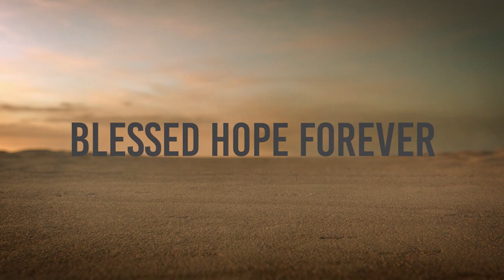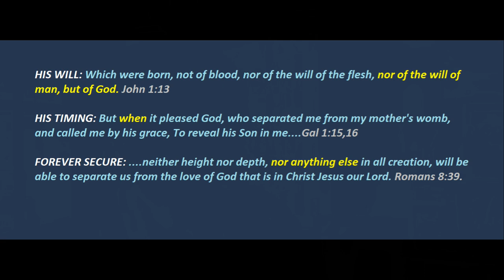1 Cor 14:3-9 - Part 51 - How We Know We Are On The Right Path to Maturity